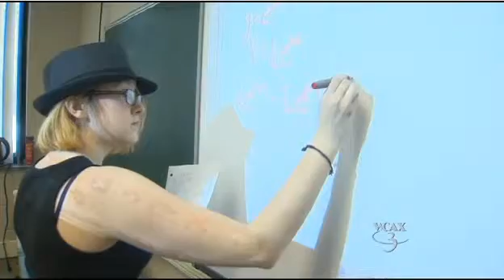GOPSequester: Cuts to National Guard & Education in Colchester, VT